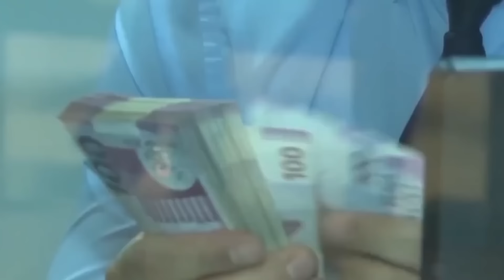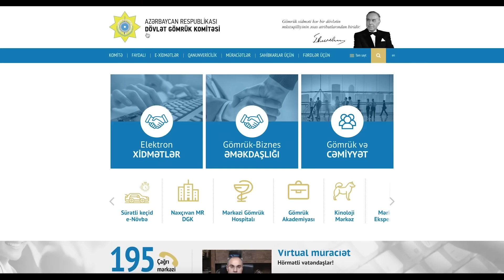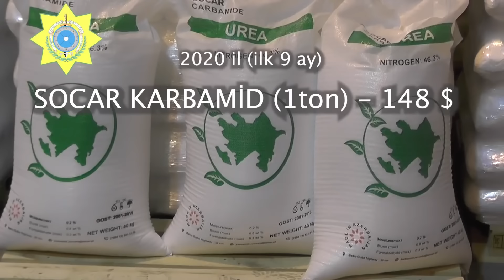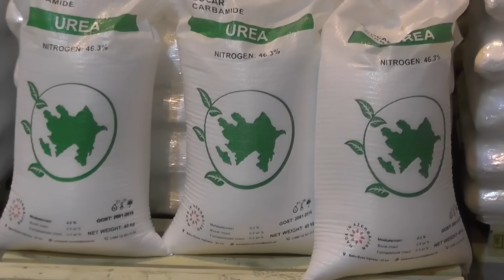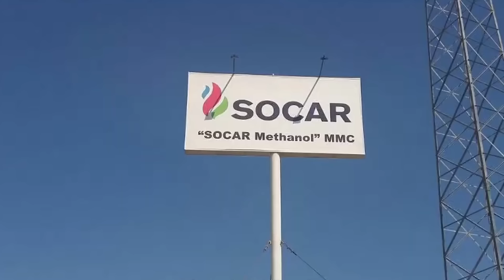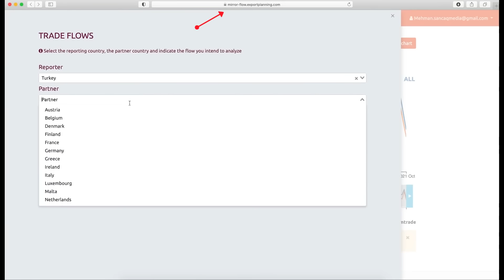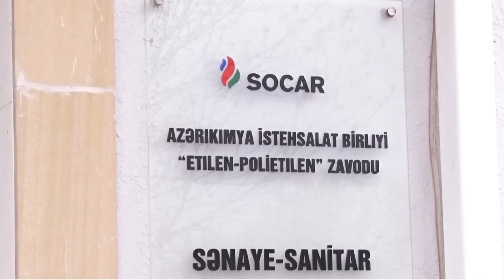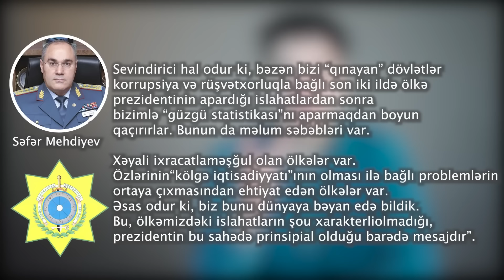Səfər Mehdiyev xalqdan oğurladığı millyonları - bu Civisinin adına keçirdib